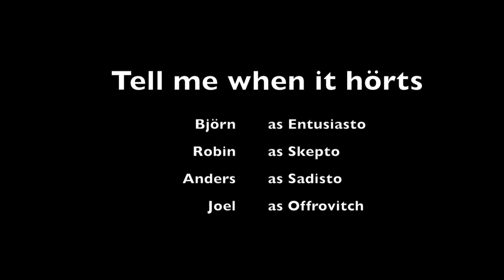Tell Me When it Hörts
Vad hände egentligen i det där övergivna duschrummet? Meningarna går isär.

Gore-workshop extravaganza!

Medverkande: Björn, Robin, Joel & Anders.
Smygande i kulisserna: Andreas